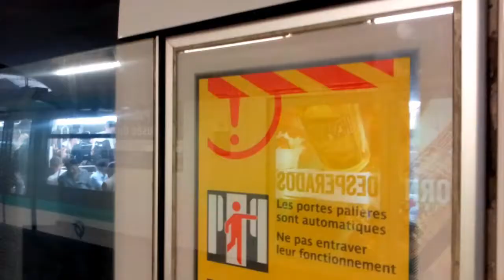Paris Metro Line 1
Trains run efficient and fast and with the crowd they needed to install platform doors. The design of platform doors is the nicect I have seen